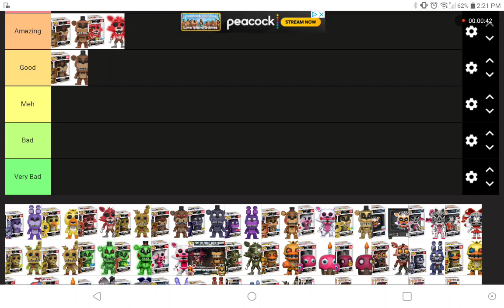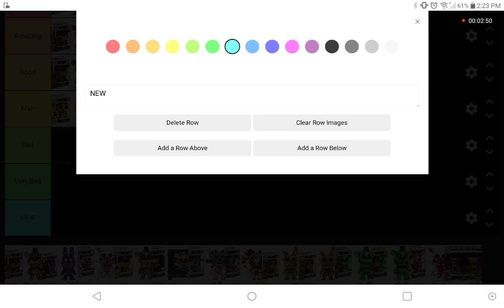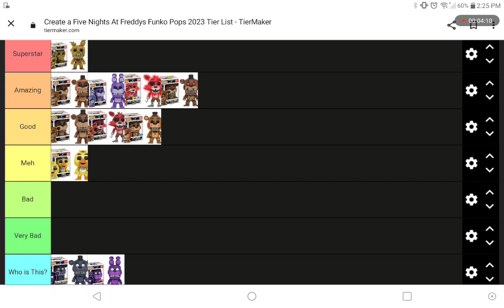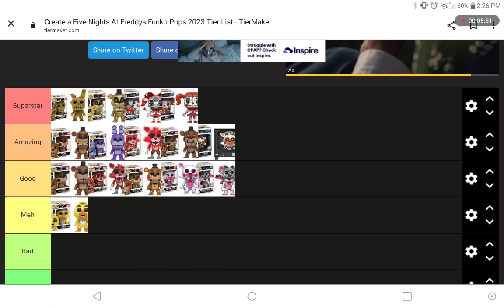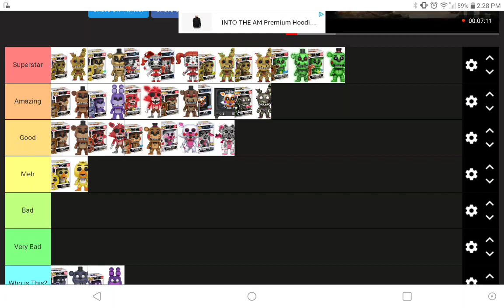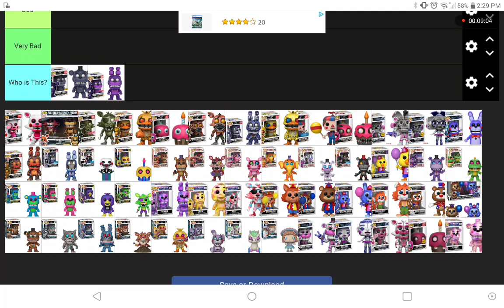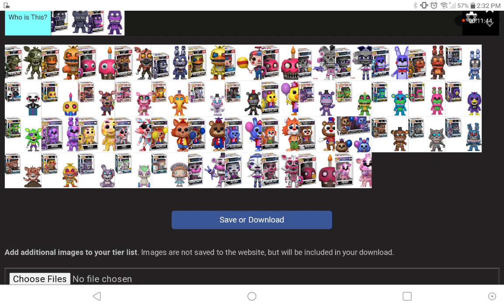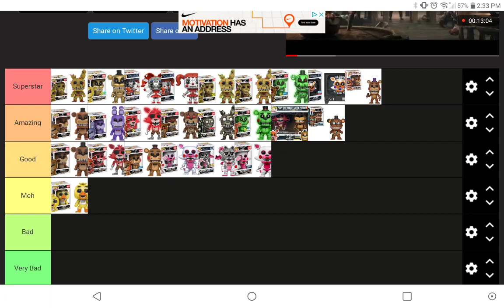Ranking The FNaF Funko Pops